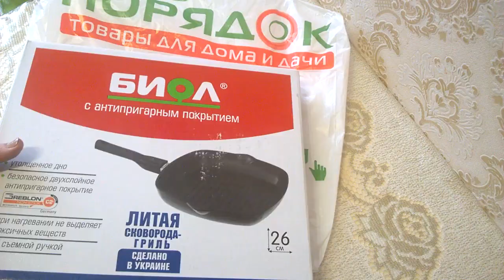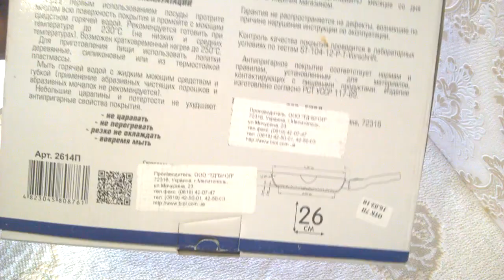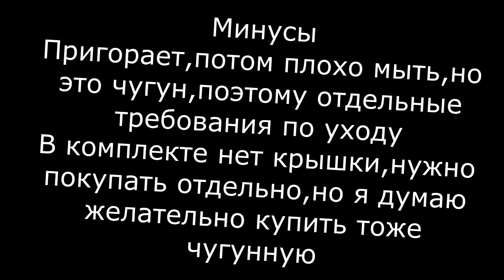СКОВОРОДА ГРИЛЬ БИОЛ. ПОДАРОК К 8 МАРТА. МОИ ПЛЮСЫ И МИНУСЫ ПОСЛЕ ТЕСТИРОВАНИЯ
Сковорода Гриль БИОЛ,хотелось бы узнать мнение и совет по уходу за сковородкой. Думаю,что ребра гриля будут проблемные по уходу. Благодарю заранее,кто поделится опытом.